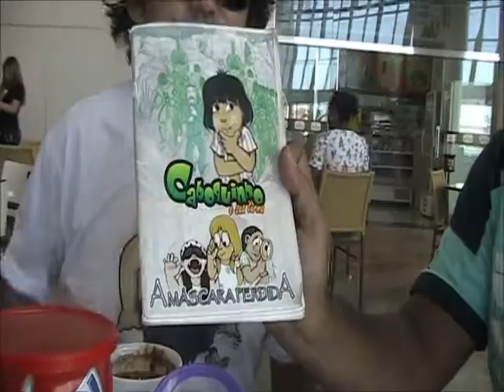EUNUQUIS (CARTUNISTA DO AMAZONAS ENTREVISTA ESPECIAL NO PROGRAMA DGANDAIA).wmv